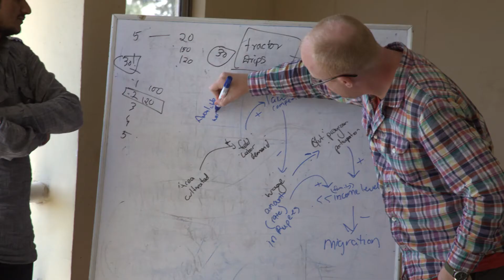India Winter Institute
Learn more about the India Winter Institute at the Brown School. This two-week intensive transdisciplinary course uses community-driven system dynamics to gain insights into problems faced by rural villages in India’s drylands. The Institute trains social work and public health students to approach issues from a systems perspective to achieve sustainable change and empower the local community.